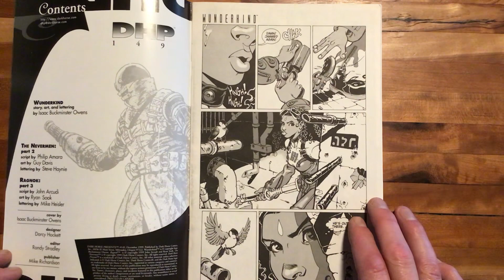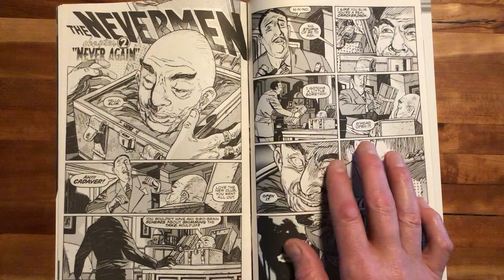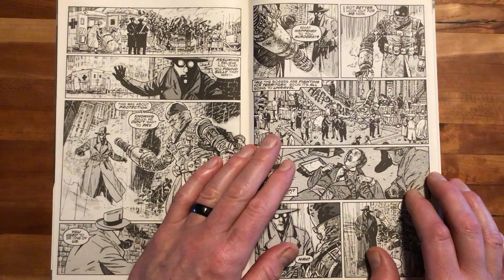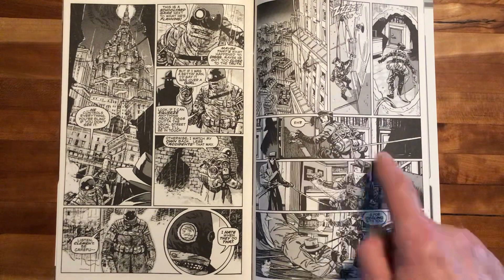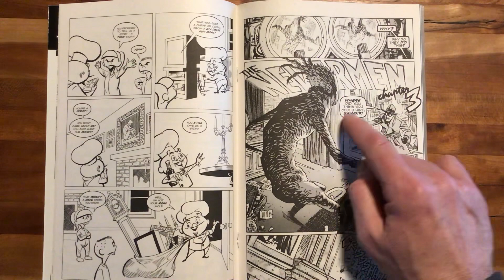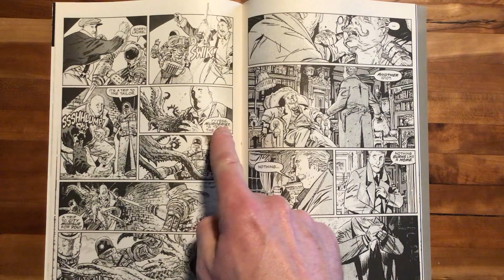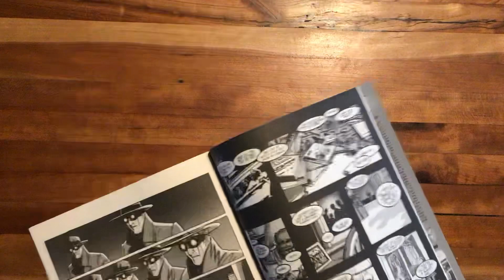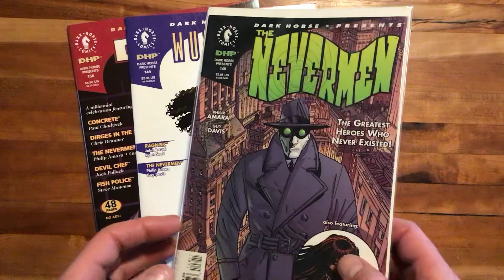Scott Reads Comics Episode 107: Dark Horse Presents 149 - 150 (Nevermen)